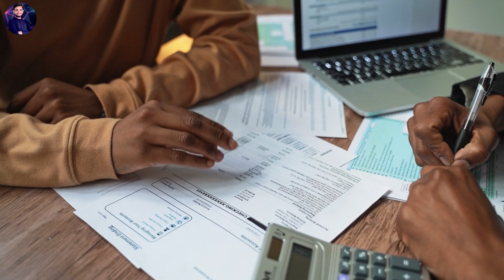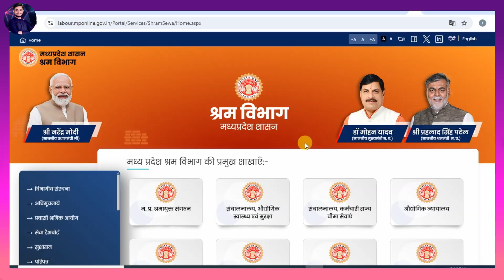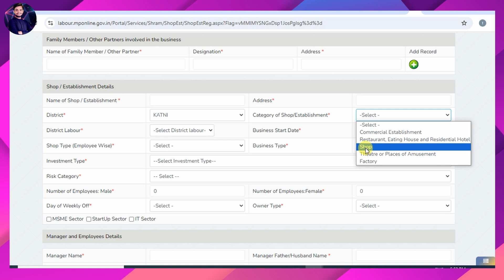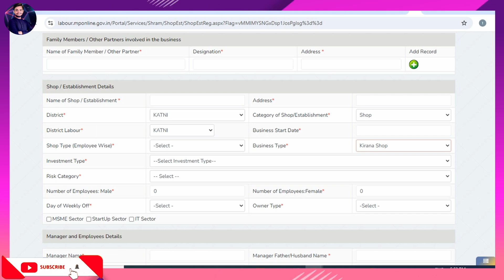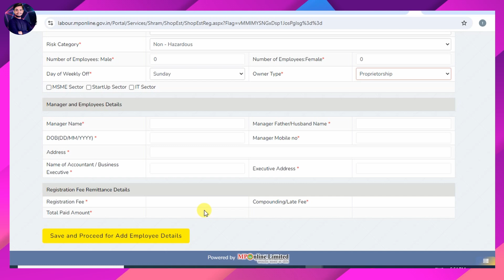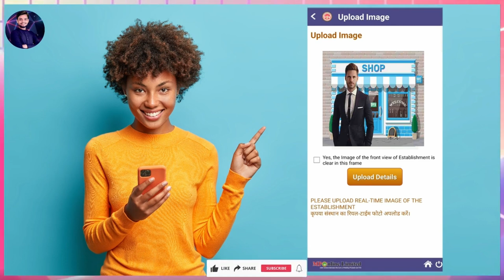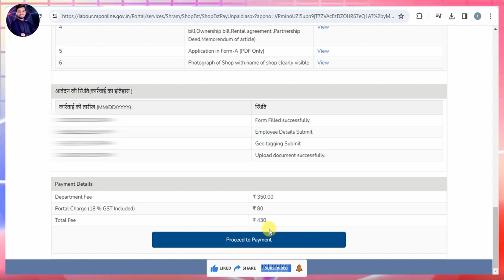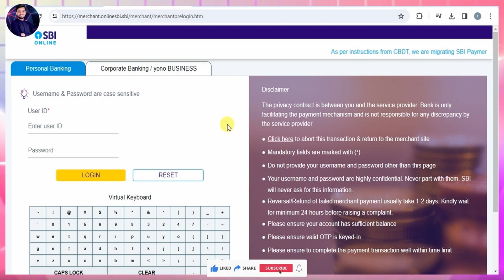How To Make Shop Licence Online In Hindi |. Gumasta Licence Online Kaise Banaye 2024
Gumasta panjiyan har ek shop walo ko banan hota hai. Gumasta panjiyan ko shop registration ya fir dukan  ka license bhi kaha jata hai. Shop licence ya fir shop registration kaise kare iska complete process is video me bataya gaya hai.

Gumasta panjiyan kaise kare or gumasta panjiyan karne ke liye jaroori documents kya hote hai ye sab kuch is video me bataya gaya hai. So shop licene banane ka ya fir gumasta panjiyan ka full process is video me bataya gaya hai.

Gumasta kaise banaye
Gumasta online kaise banaye
Gumasta download kaise kare
Online gumasta panjiyan kaise kare
Gumasta panjiyan online kaise kare
Online shop registration
Shop registration online in hindi
Shop registration kaise kare
Online shop registration kaise kare
Gumasta kaise apply kare
Gumasta licence kaise banaye
Gumasta certificate kaise download kare
Online gumasta kaise banega
Shop registration online
Shop licence online in hindi
tech revenue,
Chandrabhan